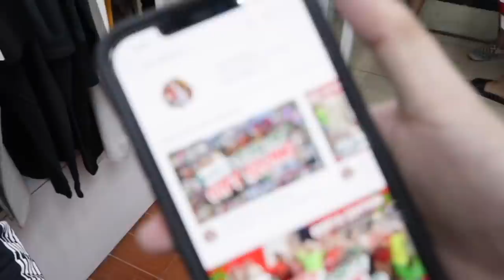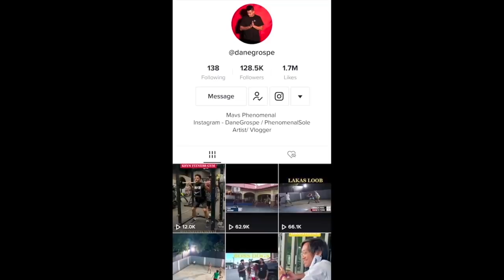CASH OUT SI CHAD KINIS SA SHOP! 100,000 ++